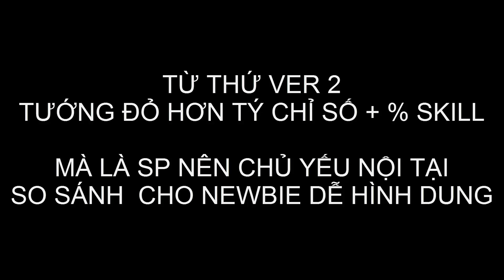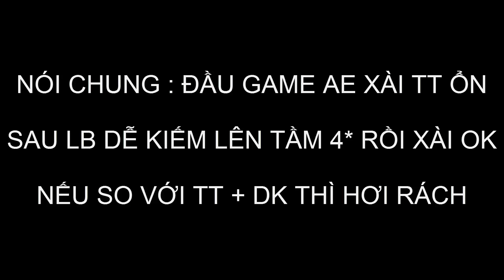Tân 3Q Truyền Kỳ NGÀY 16 LÊN 75 MỞ BINH PHÁP/TEAM 2/4 TƯỚNG MỚI L.CHIẾN TĂNG MẠNH -KNB X2 HÀNG NGÀY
Tân 3Q Truyền Kỳ Team Quần NGÀY 16
Code Chung :
AJFSHF
NVIRUR
join6
dh555
DH666
DH777
EWFVNB
WEFUDV
ADFHKJ
EWUFJB
QWNDKJ
YML666
YML777
YML888
YML999
JOINDH
JOINYML
GHSDIL

DHBG Tân 3Q Truyền Kỳ Chiến Thần AFK Đại Náo Ô Long Viện Học Viện Rồng Thần Thiên Đường Giả Lập Thần Thú GO Hero Max Võ Lâm Quần Hiệp Truyện Bleach Huyết Chiến VN Ảo Linh Sư  Đại Soái 3Q  Hero Origin  Nữ Thần Arena Vũ Trụ Phong Thần 3D Bản Năng Vô Cực 3D Tam Quốc Chess Lục Giới Phong Thần Võ Lâm Nhàn Hiệp VNG Garena Cái Thế Tranh Hùng Mộng Phi Tiên Siêu Chiến Binh Tân Vương 3Q Tây Du Phục Ma VẠN GIỚI VƯƠNG CHỦ - VẠN GIỚI MA THẦN Thức Tỉnh Thần Thú Hư Linh Tam Quốc  Triệu Hồi Sự AFK Vạn Tiên Trận  Anime Hero: Anh Hùng Loạn Chiến Thiếu Niên Anh Hùng Đấu La VNG: Đấu Thần Tái Lâm Tây Hành Kỷ VTC Chaos Battle: Trận Chiến Vĩnh Hằng ANH EM 3Q GZONE Game Kho Báu Truyền Thuyết Game Thẻ Bài One Piece Game2022 Hướng dẫn tân thủ